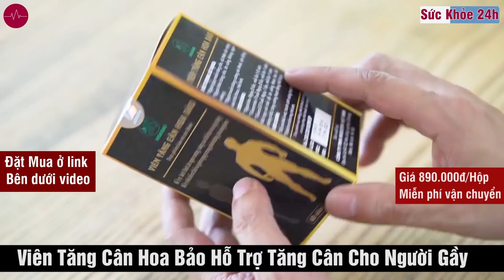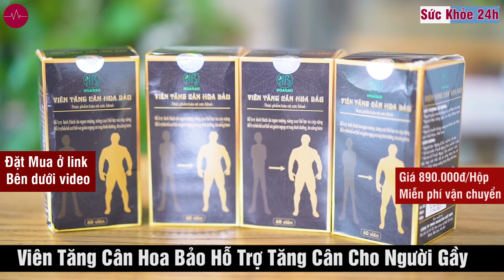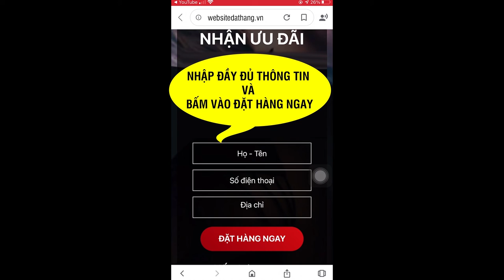Viên Tăng Cân Hoa Bảo giá bao nhiêu ? Tăng Cân Hoa Bảo hỗ trợ tăng có tốt không ?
Viên Tăng Cân Hoa Bảo - Hỗ trợ tăng cường sức khoẻ và cân nặng. Miễn phí giao hàng toàn quốc. Hộp có giá 890.000 VNĐ
Sản phẩm Viên Tăng Cân Hoa Bảo đã được kiểm nghiệm và cấp phép, an toàn tuyệt đối với cơ thể, dùng được cho cả người lớn và trẻ nhỏ. Lựa chọn Viên Tăng Cân Hoa Bảo để tạm biệt thân hình “cò hương”, thay đổi cuộc sống ngay hôm nay.

Viên Tăng Cân Hoa Bảo Sản phẩm chứa các thành phần như:
Cao men bia:
- Giúp tạo môi trường cho hệ lợi khuẩn tiêu hóa phát triển một cách tốt nhất.
- Tăng khả năng hấp thu tối đa chất dinh dưỡng, giúp cơ thể tăng cân tự nhiên – an toàn – bền vững.
- Bổ sung hơn 15 loại vitamin các nhóm A, nhóm B, Nhóm C cần thiết cho cơ thể, nâng cao sức đề kháng.
- Giúp cơ thể có thể tổng hợp tất cả chất dinh dưỡng cần thiết, gia tăng cân nặng, cơ thể khoẻ mạnh hơn, ngủ sâu giấc, giảm căng thẳng mệt mỏi.

Theo số liệu mà Sức Khỏe Gia Đình có thu thập được (được cung cấp bởi viện hàn lâm khoa học Việt Nam kết hợp cùng nhãn hàng VIÊN TĂNG CÂN HOA BẢO điều tra), kết quả đánh giá trên 1000 khách hàng sử dụng VIÊN TĂNG CÂN HOA BẢO cho thấy.

• 87% Khách hàng cảm thấy ăn ngon miệng hơn sau 1-3 ngày sử dụng.
• 85% cảm thấy hệ tiêu hóa tốt hơn không còn các bệnh đường ruột sau khi sử dụng sản phẩm.
• 78% Tăng được 2-3 kg khi sử dụng VIÊN TĂNG CÂN HOA BẢO 1 tháng.
• 54% Tăng được hơn 3kg khi dùng hết liệu trình 1 tháng. Nghệ sĩ Chiến Thắng đã sử dụng và tăng được 3kg sau 1 tháng.